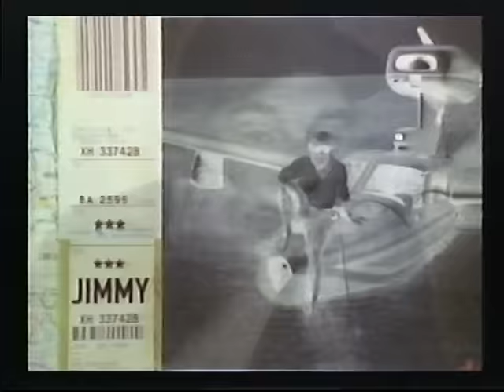Jimmy Buffett - Tales from MargaritaVision